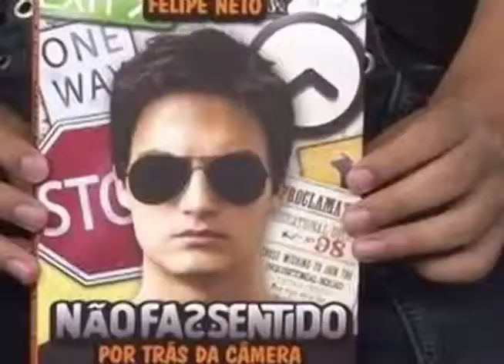DicaDoLivro - O caçador de pipas